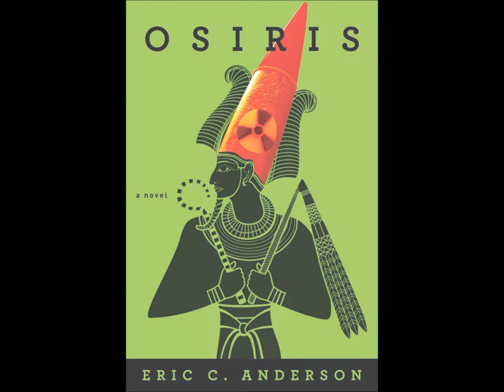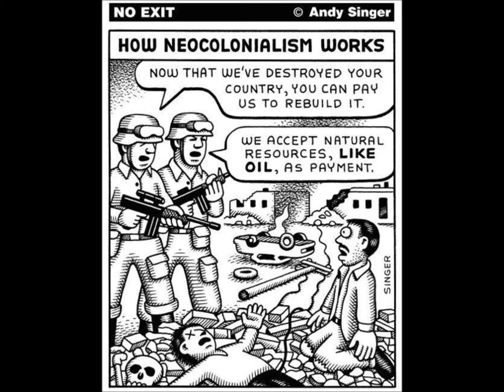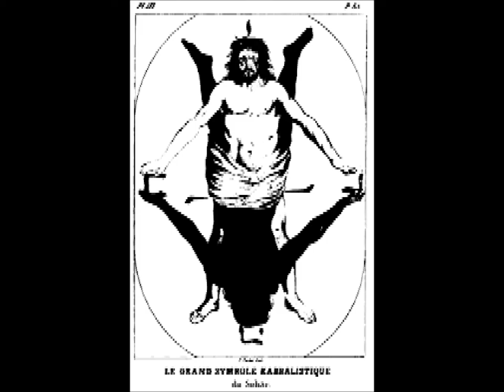FOREIGN ZIX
beats